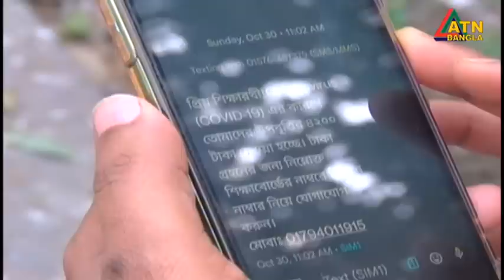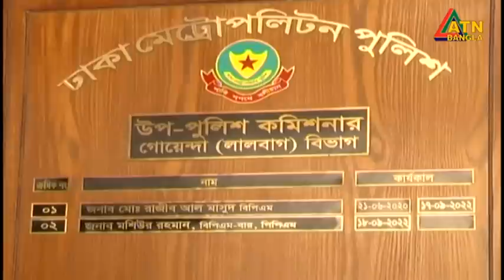এটিএন বাংলা সকাল ১০ টার সংবাদ । 18.01.2023 | Bangla Khobor | Bangla News | BD News | ATN Bangla News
News Presented by- Arpa Ahsan